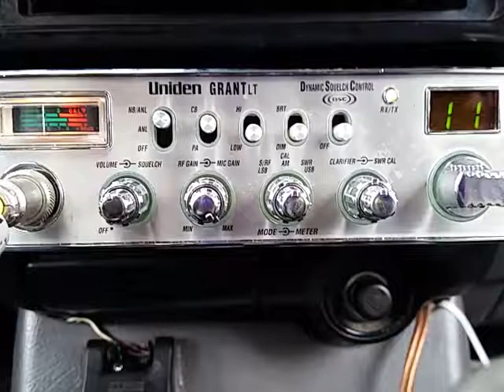04-25-2017 ModSqd DannyCA